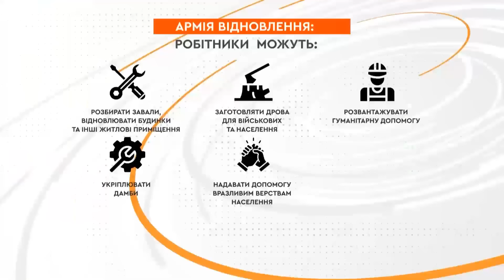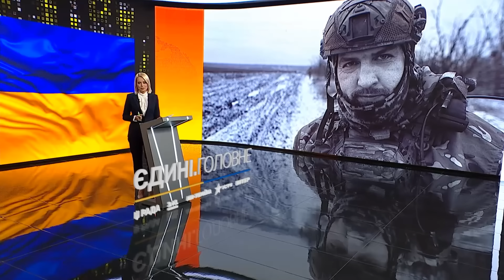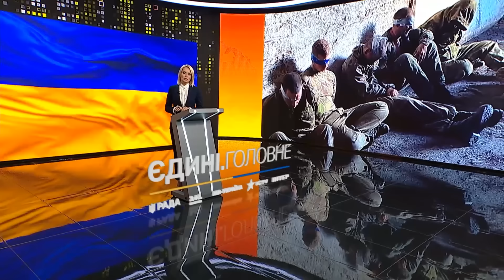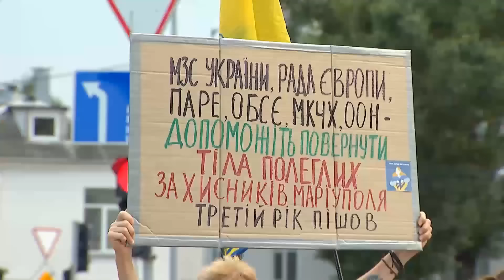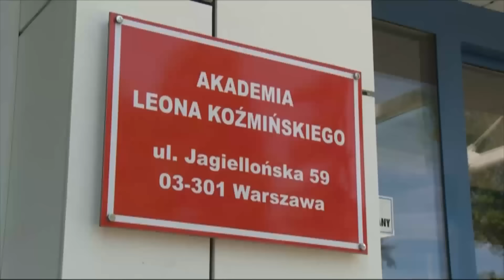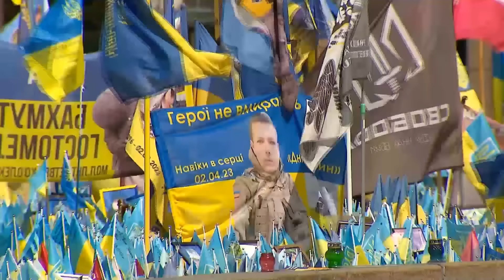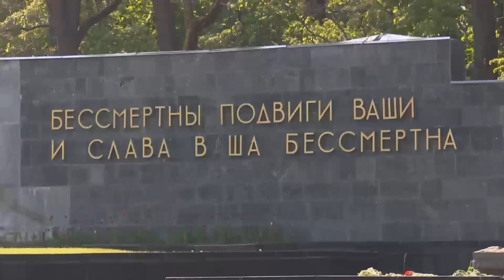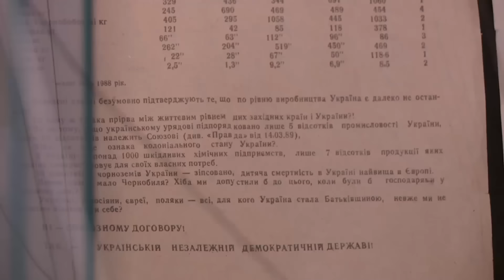Підсумки 19 серпня. Покровськ: евакуація. Допомога від Данії. Армія відновлення. Памʼять про героїв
Підсумкові новини України та світу 19 серпня 2024 року, в огляді «ICTV» в рамках телемарафону:
– Примусова евакуація з Покровська, пряме включення з фронту.
– У Ростовській області після атаки дронів другу добу горить нафтобаза.
– Останній бій Тора: загиблому захиснику його побратими ініціювали присвоєння звання Героя України посмертно.
– Уряд Данії анонсував новий пакет допомоги Україні на 116 млн доларів для підтримки військових потреб.
– Шон Фуллер — громадянин США та захисник України на псевдо Техас — воює з 2018 року. Яка мотивація у іноземця боронити Україну?
– Зеленський повідомив про чергових російських полонених, яких потім обміняють на наших бранців РФ.
– Україна чекає вже третій рік на повернення героїв з «Азовсталі». Історія двох захисників, які ще в російському полоні.
– Атака в Херсоні ввечері 19 серпня: дрон влучив в автівку. Також за добу є загиблі та постраждалі.
– Допомагати армії та отримувати гроші — програма «Армія відновлення» заохочує робітників для відбудови країни.
– Невдовзі країна відчує брак педагогів та лікарів: чому абітурієнти не йдуть навчатися на ці спеціальності?
– Чому в Україні немає єдиної концепції меморалізації полеглих героїв?
– 33 роки тому у Москві почався путч. Як це було — згадуємо початок розпаду комуністичної імперії. Чи можливо повторення історії з сучасною Росією?
– Інтервʼю Алена Делона з президентом Зеленським — згадуємо французького актора та великого друга України, який пішов з життя вчора, 18 серпня 2024 року.